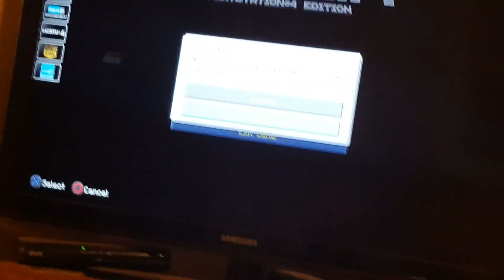Project X versus the Ender Dragon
I miss playing Minecraft so I bought it and started playing it again